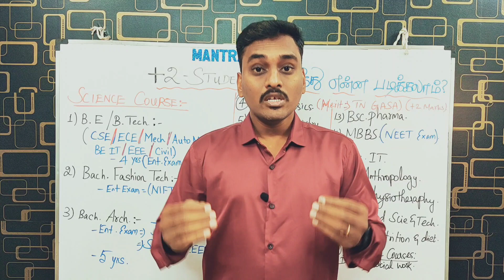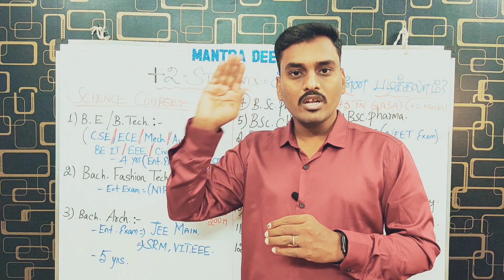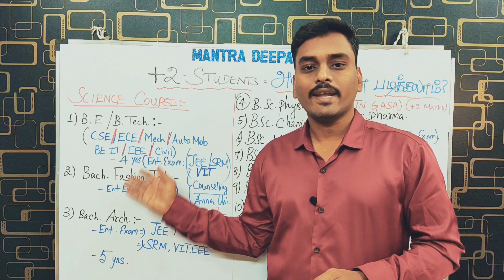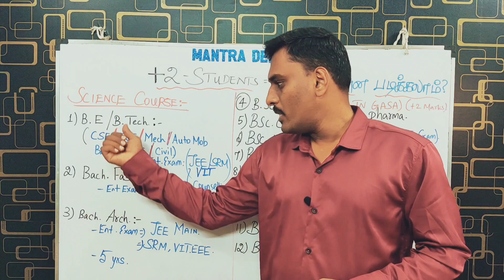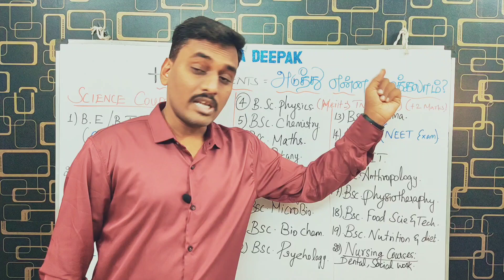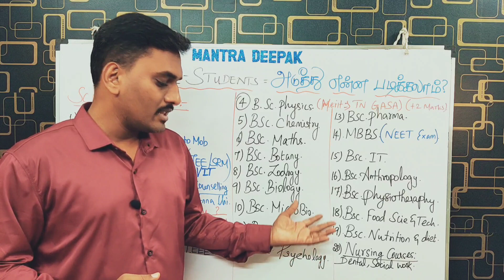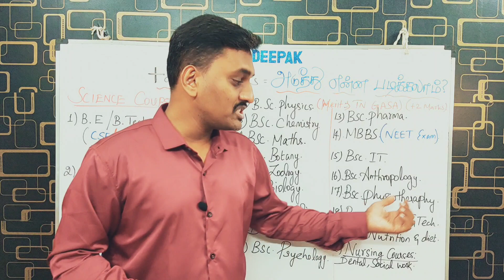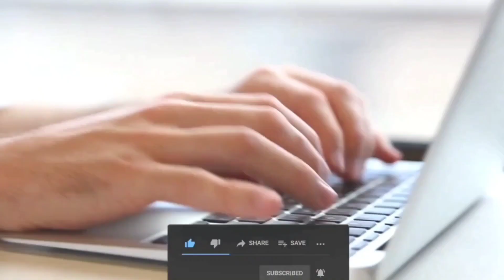AFTER 12th: எந்த டிகிரி படிக்கலாம் in Tamil : SCIENCE COURSES | CAREER GUIDANCE